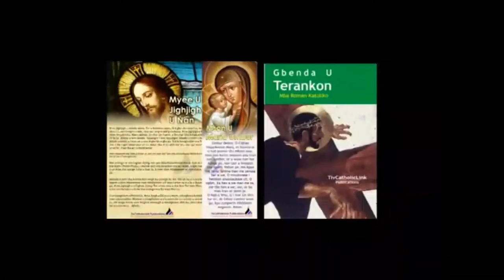Lohodedoo u Lahadi u sha u 7 ken Shie u isita ken Inyom i C sha Zwa u Fada Daniel Beba